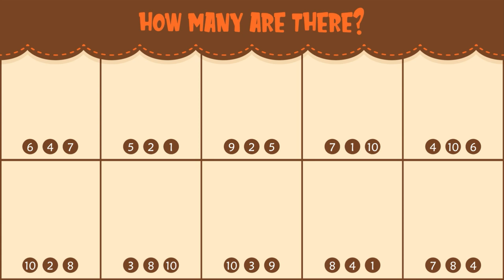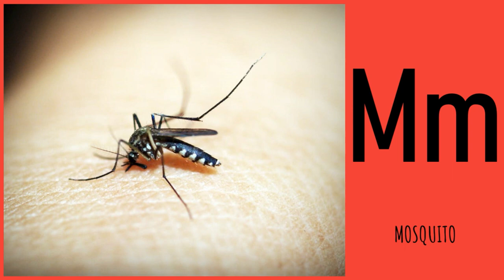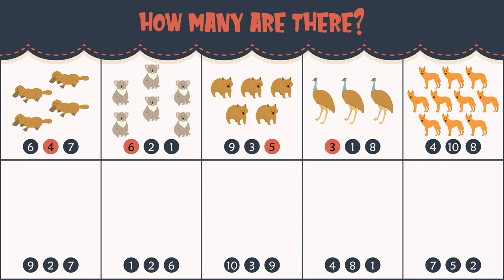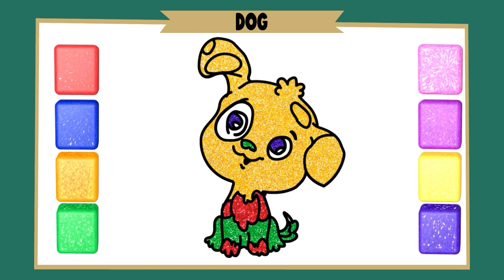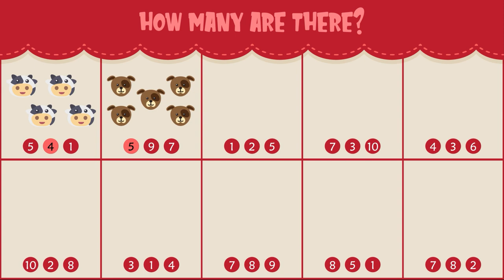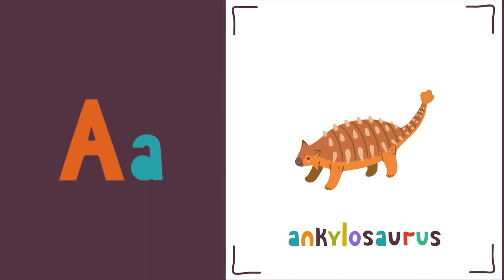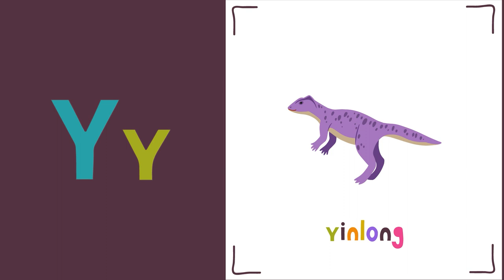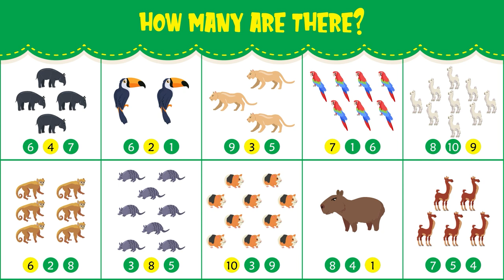The Best Animal Videos for Kids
Hey Sprouts! Here is a compilation of Animals, Geography, Crafts, Coloring Puzzles, and more! Enjoy more educational videos from Schoolhouse Sprouts! 1, 2, 3 let's go!

Schoolhouse Sprouts is an educational company dedicated to helping kids learn and grow! We provide songs, videos, worksheets, activities, games, and more for grades PreK-5.